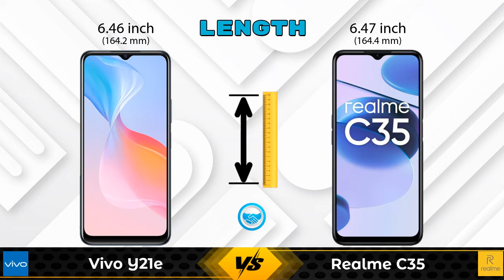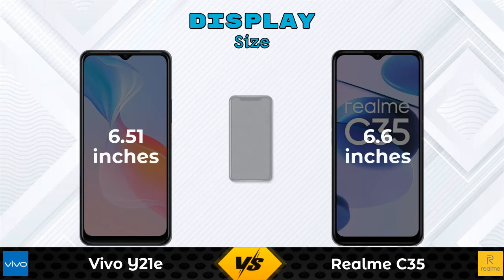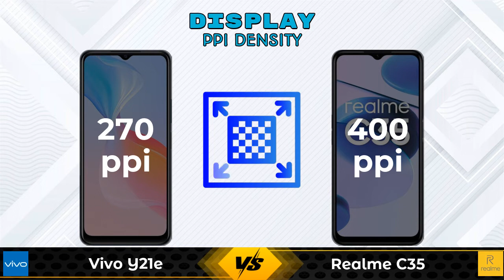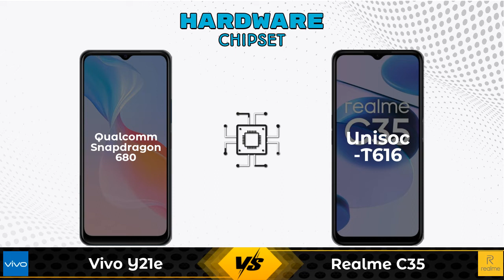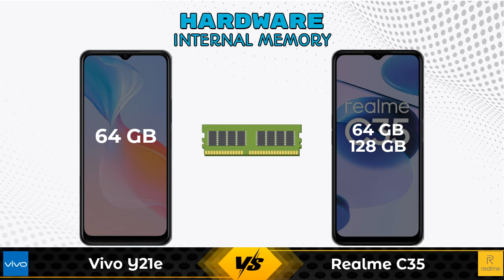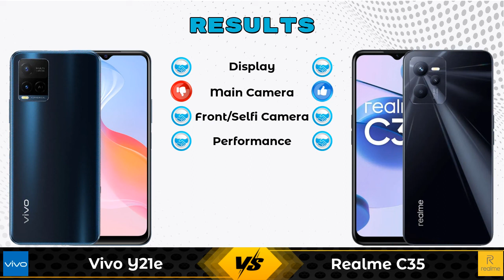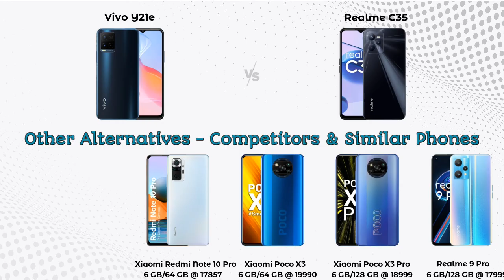Vivo Y21e Vs Realme C35 | Realme C35 Vs Vivo Y21e - Full Comparison [Full Specifications]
In this Video we are Comparing Vivo Y21e Vs Realme C35 with [Full Specifications].

Variant Details:
3 GB / 64 GB - 12969

Variant Details:
4 GB / 64 GB - 11999
4 GB / 128 GB - 12999 (Flipkart)

Vivo Y21e Vs Realme C35 full specifications
Realme C35 Vs Vivo Y21e full specifications
Vivo Y21e Vs Realme C35 comparison
Realme C35 Vs Vivo Y21e comparison

Other Compitior Phone with Similar Price Range :

Xiaomi Poco X3(6 GB / 64 GB) - 19990 , Release Date :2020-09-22
Xiaomi Poco X3 Pro(6 GB / 128 GB) - 18999 , Release Date :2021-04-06